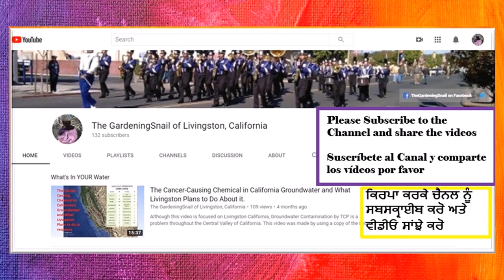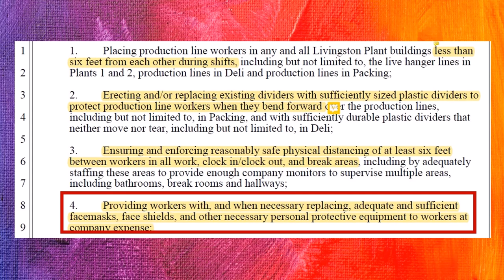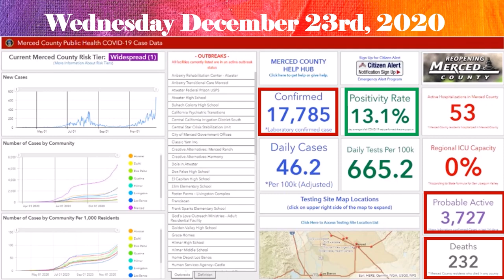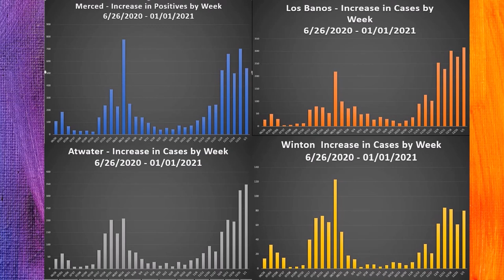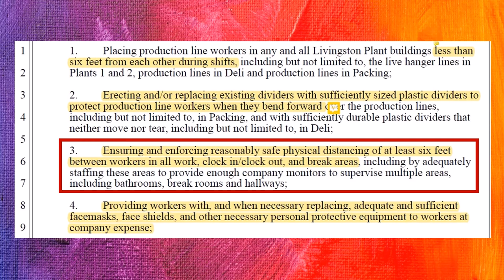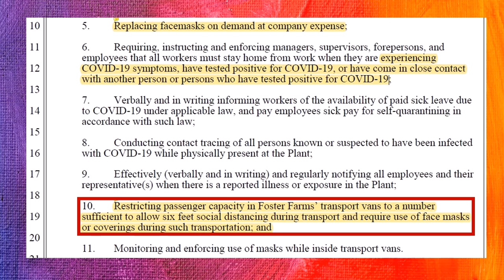The Foster Farms Restraining Order And Merced County vs Covid 19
The Foster Farms Temporary restraining order And Corona-19 vs Merced
Recorded 01/0/2021

In this video we go over some of the details FROM THE Foster Farms Restraining order and some covid-19 related detAILS for the reporting period ending 01/01/2021

Puedes cambiar el idioma de los subtítulos usando el icono de configuración en la parte inferior derecha del Video de YouTube

ਤੁਸੀਂ YouTube ਵੀਡੀਓ ਦੇ ਹੇਠਾਂ ਸੱਜੇ ਪਾਸੇ ਸੈਟਿੰਗਾਂ ਦੇ ਚਿੰਨ੍ਹ ਦੀ ਵਰਤੋਂ ਕਰਕੇ ਸਬ-ਟਾਈਟਲ ਭਾਸ਼ਾ ਨੂੰ ਬਦਲ ਸਕਦੇ ਹੋ
You can change subtitle language using the settings icon at the bottom right of the YouTube Video

Virus